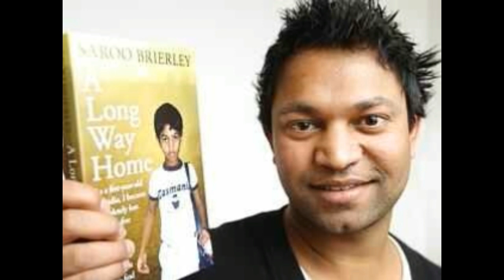Se perdió en un tren a los 5 años y le tomo 25 años regresar a casa "LA HISTORIA DE SAROO BRIERLEY"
Sin darse cuenta el tren emprendió su marcha al despertar saroo ya no podía salir de ahí el viaje del tren duro varias horas  hasta detenerse en calcula, saroo se vio solo y perdido en la enorme estación de calcula y no tenía ni idea de cómo regresar a casa...

MUCHAS GRACIAS...